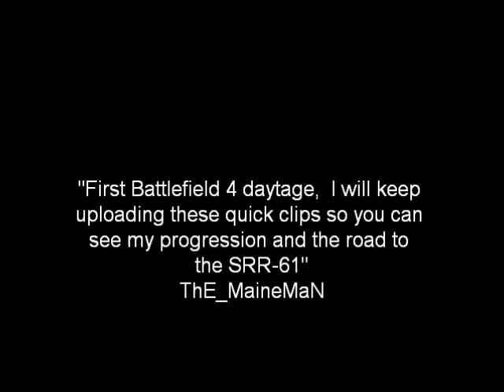Battlefield 4: CS-LR4 Sniper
Quick couple rounds of sniping with the CS-LR4. My movie maker program was junk so thats why theres some random useless clips but i will be posting more of these videos for each sniper until i get to the SRR.